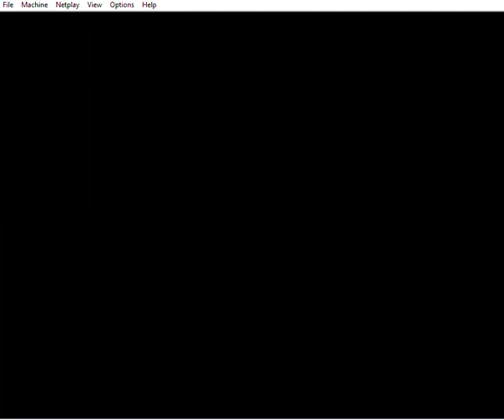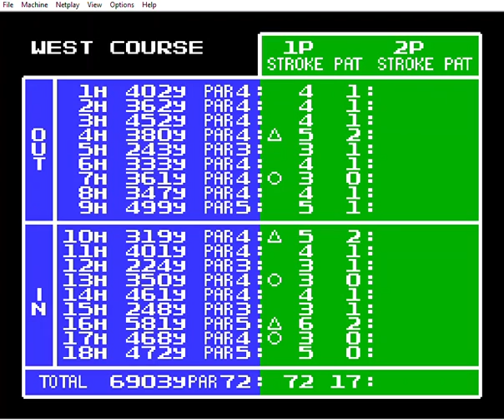Jumbo Ozaki no Hole in One Professional West Course in 8:52.39 Former PB